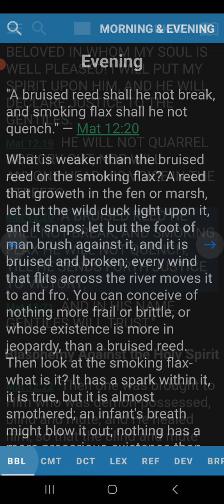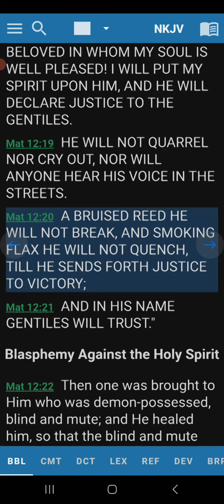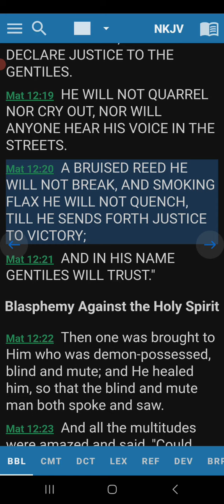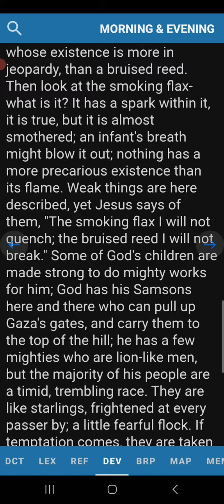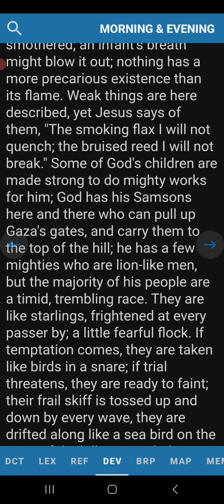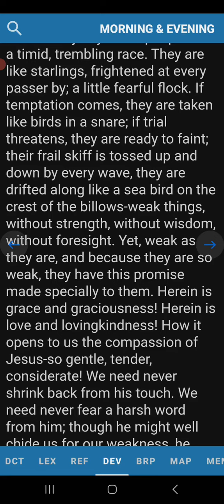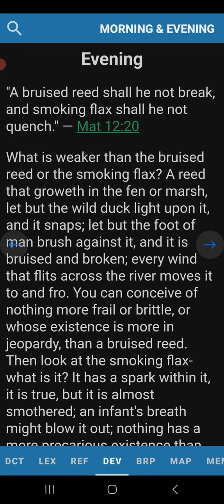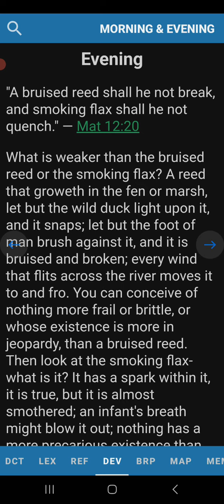Evening Devotion Matthew 12:20